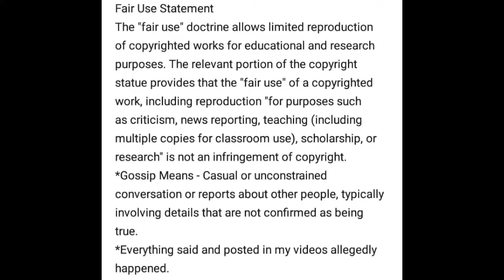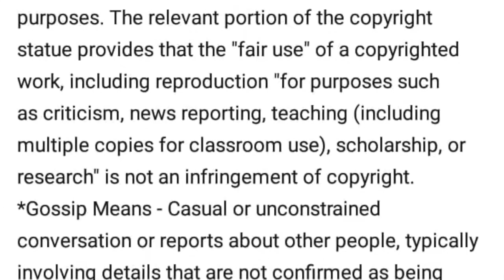Kodak Black Stopped By Plantation Police Let Him Go After Taking Photo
Stan G

IDMOMF NETWORK

happened*

Bluehouse Records
IDMOMF NETWORK LLC a division of Bluehouse Records
Owner / CEO
W.J.B.III